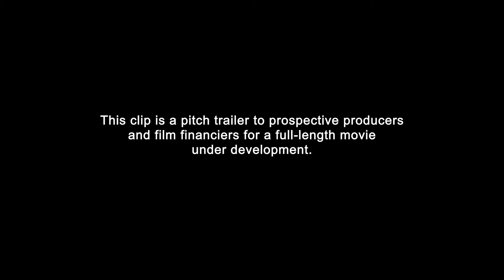Dragon Pineda's DEFAECO trailer (2nd upload)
Pitch trailer for a movie directed by Dragon Pineda